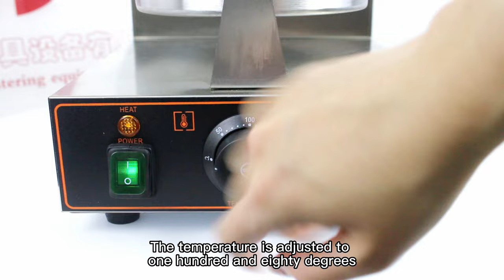Single Head Electric Waffle Makers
Name: Single Head Electric Waffle Makers
Volts: AC110V/60Hz; AC220V/50Hz
Power: 1200W
Material: Stainless Steel
Mold: Cast Aluminium with Teflon Coating
Time Control: 0 to 5 minutes
Temperature Control: 50°C to 500°C